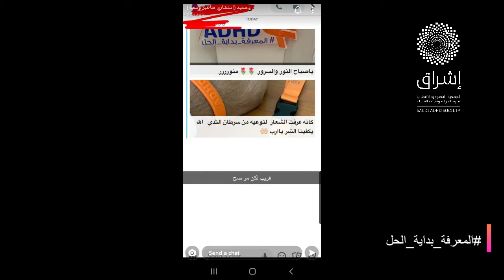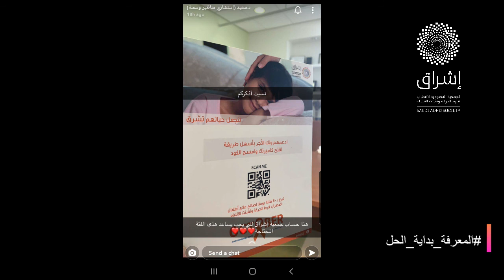حديث عن اضطراب فرط الحركة وتشتت الانتباه مع د. صالح الصالحي ضمن حملة أكتوبر